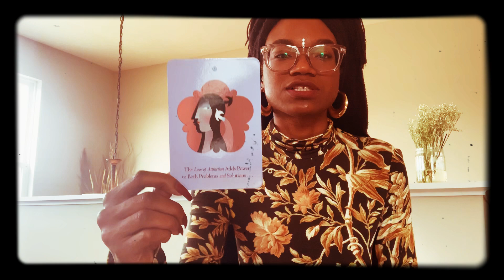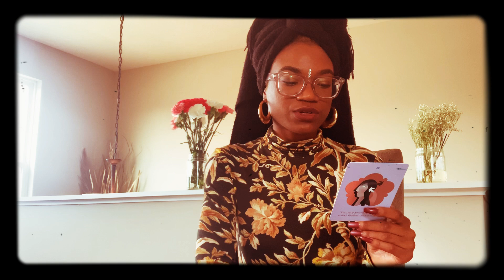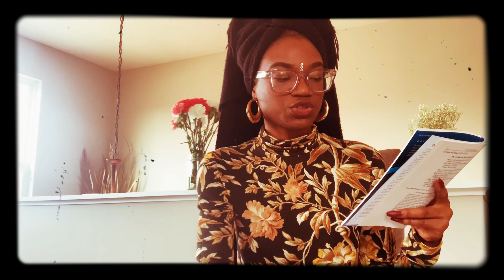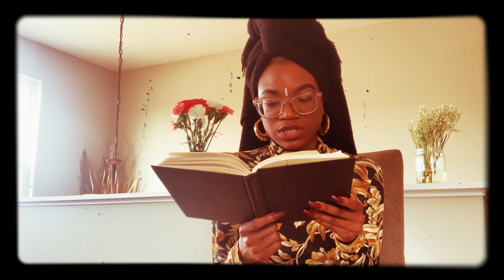Selfie Sunday: Dating Social Norms | Season 12 | Episode 1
Shalom’
Welcome back to my original series of Selfie Sunday this is Season 12, 1st episode back.